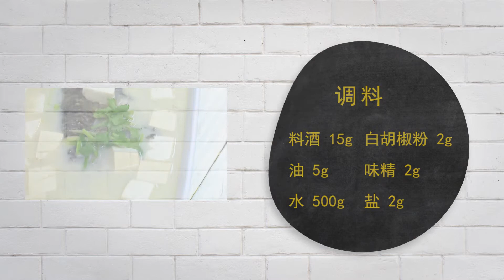【微体兔菜谱】汤浓味鲜，牛奶般的鲫鱼豆腐汤！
水嫩豆腐细嫩鲫鱼肉，炖出营养鲜美汤头！详细图文步骤和完整视频食谱关注微信：微体兔。